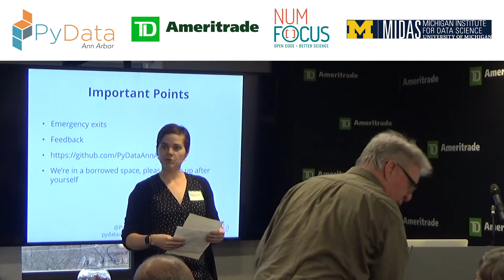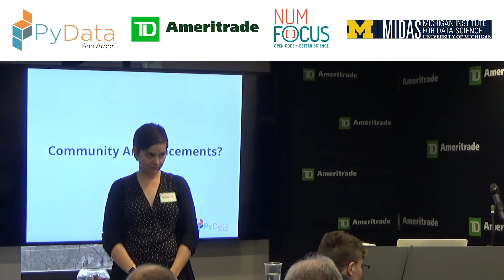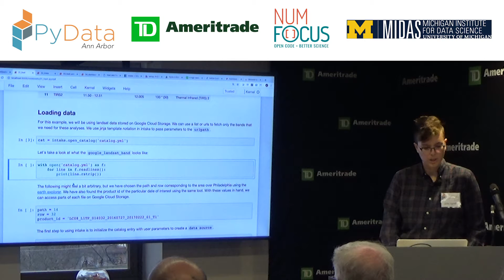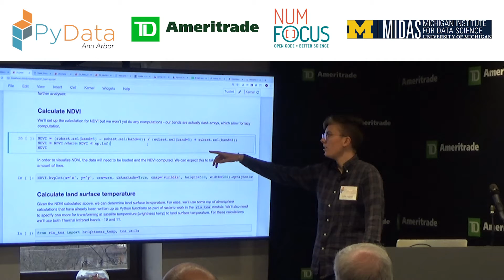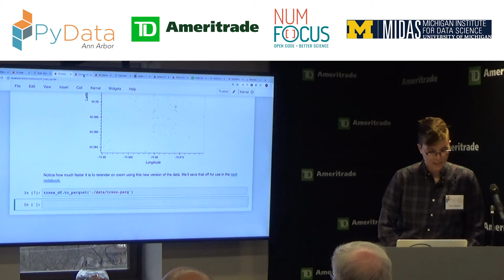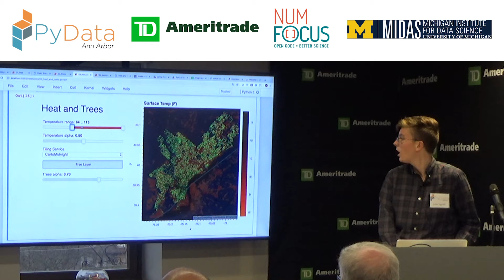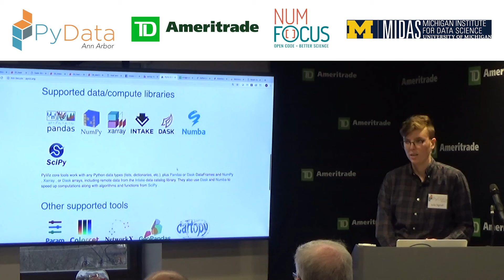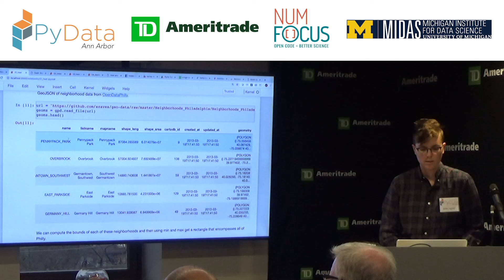PyData Ann Arbor: Julia Signell | Visualizing & Analyzing Earth Science Data Using PyViz & PyData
PyData Ann Arbor Meetup - April 10, 2019

Earth Science presents interesting issues of large, multi-dimensional datasets stored in a variety of idiosyncratic file formats. In this talk, we'll work through some specific workflows and explore how various tools - such as Intake, Dask, Xarray, and Datashader - can be used to effectively analyze and visualize these data. Working from within the notebook, we'll iteratively build a product that is interactive, scalable, and deployable.

Julia Signell is a software developer at Anaconda Inc. currently working on developing best practices for Python-using earth scientists. She works on visualization tools within the PyViz ecosystem and data ingestion and analysis tools in the broader PyData world. She lives in Philadelphia and previously did hydrology research at Princeton - studying lightning and rain patterns, water movement through the landscape, and streamflow. 00:00 Welcome!
00:10 Help us add time stamps or captions to this video! See the description for details.